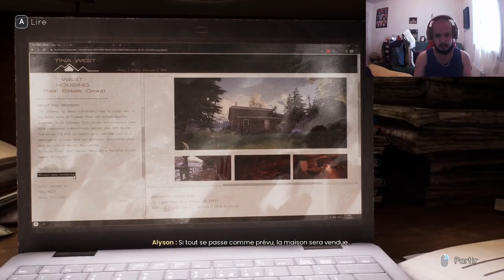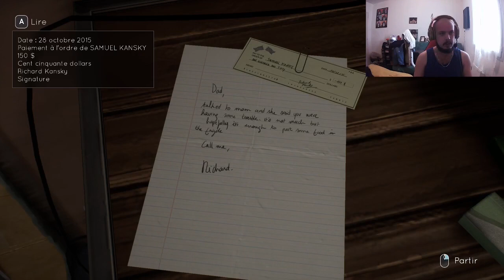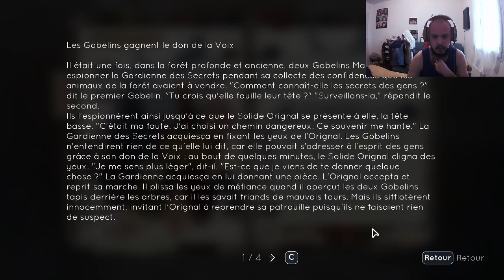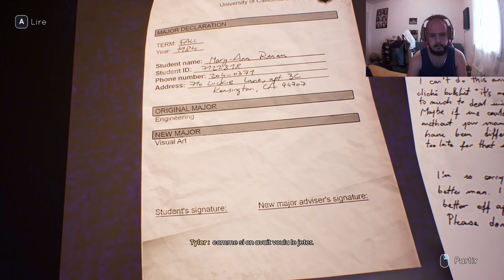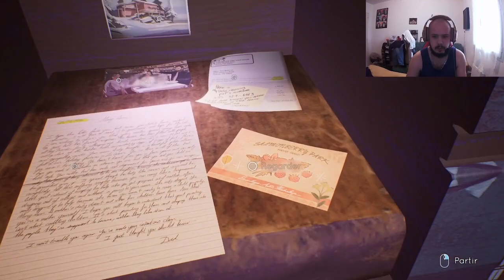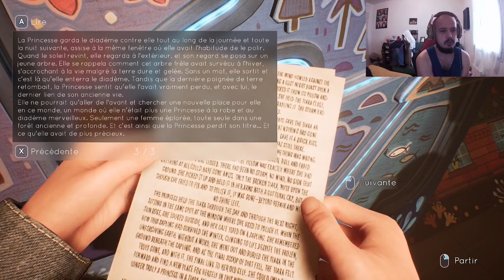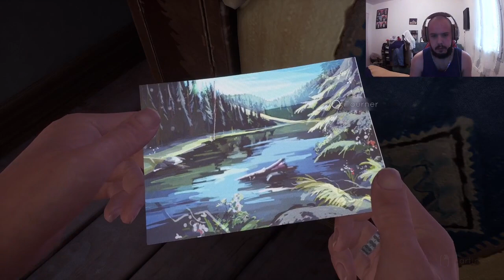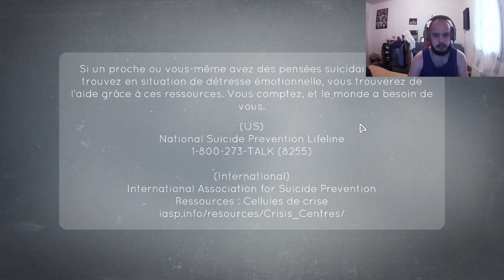LET'S PLAY TELL ME WHY (FR) SUITE DU CHAPITRE 3 ET FIN DU JEU - ÉPISODE 8 (La fin d'une aventure)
Bonjour on se retrouve pour le dernier épisode de mon let's play sur Tell Me Why, merci d'avoir partagé avec moi cette aventure !! En tout cas j'ai énormément apprécié faire ce jeu et peut être à bientôt sur d'autres jeux pour d'autres aventures !

Fardok